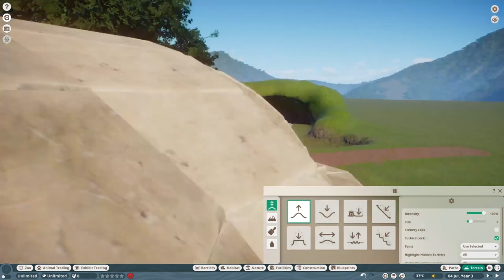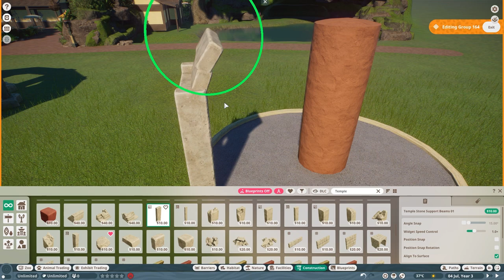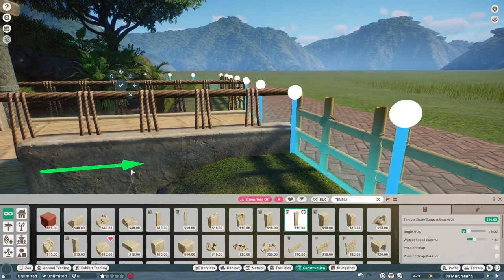🦩Flamingo habitat in the rainforest | Lurelin Zoo | Planet Zoo | speedbuild☔️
I've added the flamingo to the zoo :)